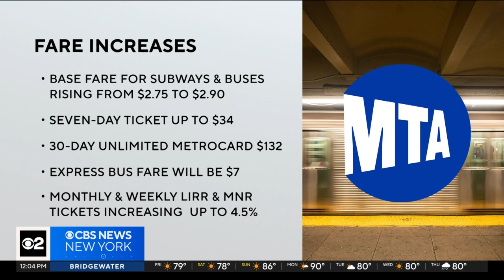New Yorkers have mixed reactions to MTA fare hikes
The base fare for a subway or bus ride is jumping from $2.75 to $2.90, the first fare hike in eight years. CBS New York's Zinnia Maldonado reports.